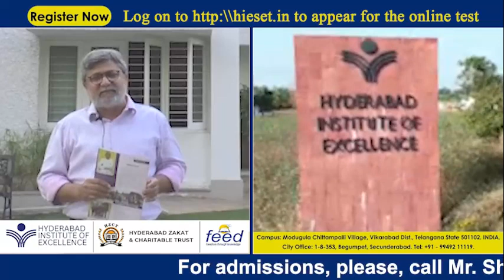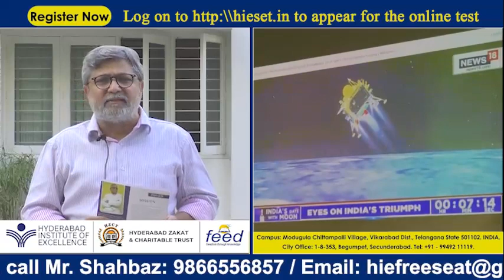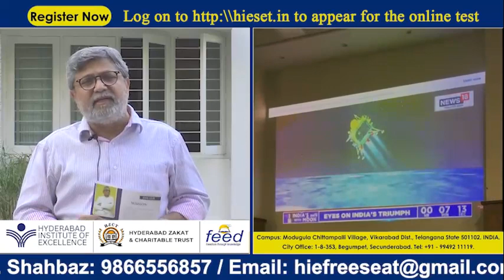HIESET 2024 - HYDERABAD INSTITUTE OF EXCELLENCE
ONLINE ELIGIBILITY TEST FOR SCHOLARSHIP FOR 2 YEAR INTEGRATED INTERMEDIATE TO THE ECNOMICIALLY WEAK AND UNDERPREVILIDEGE AS PER THE NORMS OF THE TRUST.

HIESET-24 ONLINE ELIGIBILITY TEST FOR SCHOLARSHIP FOR 2 YEAR INTEGRATED INTERMEDIATE WITH NEET + JEE MAINS, MPC, BIPC, MEC – SPEICAL COACHING FOR CA-CPT + LAWCET + CLAT (IN SECOND YEAR) SELECTION IS BASED ON MERIT + HIESET SCORE + SSC GPA – SCHOLARSHIP IS AWARDED TO THE ECNOMICIALLY WEAK AND UNDERPREVILIDEGE AS PER THE NORMS OF THE TRUST

TRUST RESERVES THE RIGHT TO SHORT LIST STUDENTS BASED ON SSC GPA + HIESET MERIT + PERSONALY INTERVIEW